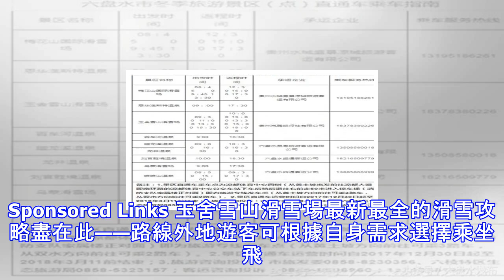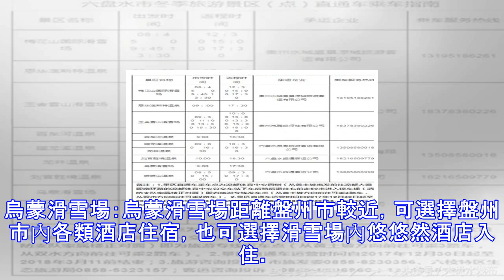「雪上飛舞 相約涼都」拿走不謝！最新最全的六盤水滑雪場攻略來了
「南國冰雪城·貴州六盤水」。這個冬天，六盤水再次對外發出了「邀請函」——歡迎八方遊客在寒冷的冬季來涼都滑雪。南方的冬日，總是在期待著一場與雪的邂逅，「南國冰雪城」六盤水滑雪場正期待著與您的相遇。Sponsored Links 玉舍雪山滑雪場最新最全的滑雪攻略盡在此——路線外地遊客可根據自身需求選擇乘坐飛機到六盤水月照機場，乘坐火車到達六盤水火車站，若您喜歡也可乘坐汽車到達六盤水南客運站，三大途徑均可在網上購票，方便您提前規劃自己的行程。方案一：旅遊客運專線為方便遊客和廣大市民出行，市旅遊和交通部門將於2017年12月30日至2018年3月11日前開通涼都體育中心至六盤水市各溫泉和滑雪場的旅遊客...